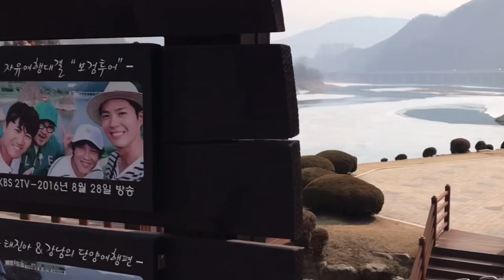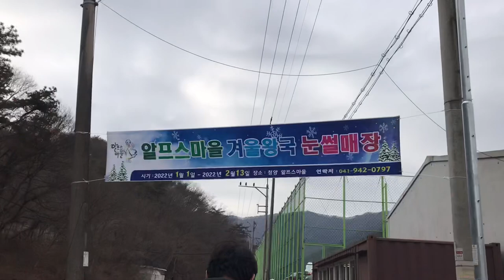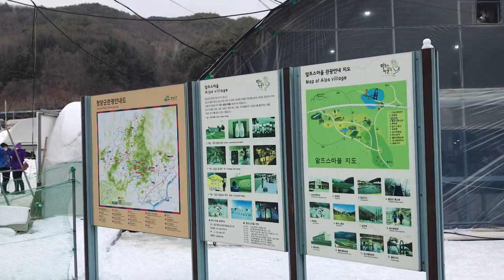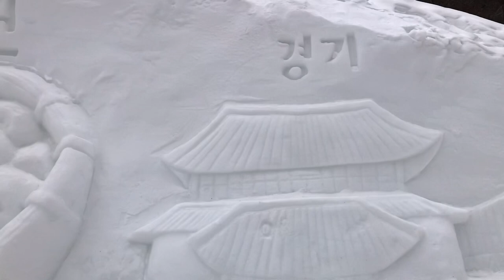Alps Village Tour Korea | 알프스 마을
Chilgapsan Ice Fountain Festival takes place in Alps Village, a tourist farm community where visitors can recharge their energy while releasing stress. Things to see: Ice fountain, snow and ice pieces, ice cave, wish tunnel, starlight tree, firefly tree, photo zone, night opening
Things to do: Sledding, ice sledding, ice bobsleigh
Things to enjoy: Ice fishing, zip track, horse-back riding, can ski, can train, dalgona, barehand fishing, etc.
Things to eat: roasted chestnuts & sweet potato, Korean foods, etc.